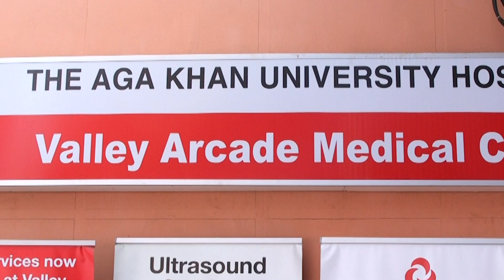Haematology Oncology Clinic at Valley Arcade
The Haematology-Oncology Clinic at our Valley Arcade Outreach Centre provides care to patients suffering from blood clotting disorders and blood cancers. Dr Laura Kirui, one of our Consultant Haematologists, explains: